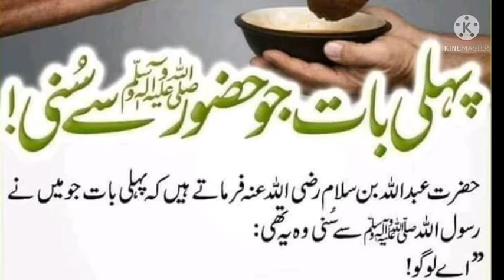PEHLI BAT JO MOHAMMAD ﷺ SE SUNI ﷺ سے سنی پہلی بات جو محمد